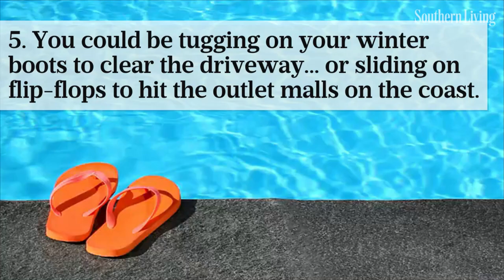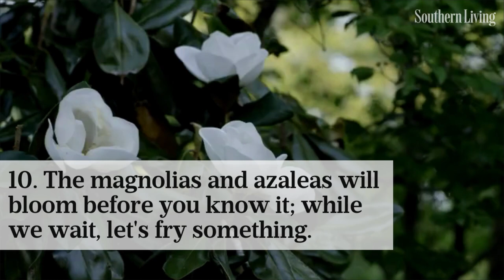Reasons Why Everybody Wants to Head South in Winter | Southern Living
This time of year, Southern interstates are a sea of Northern license plates.